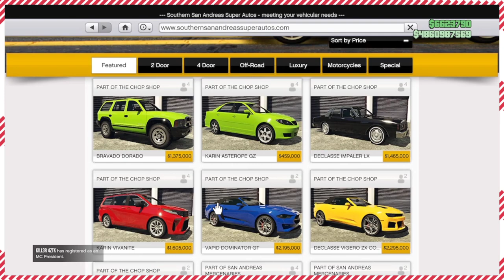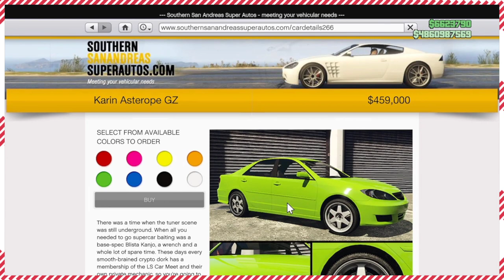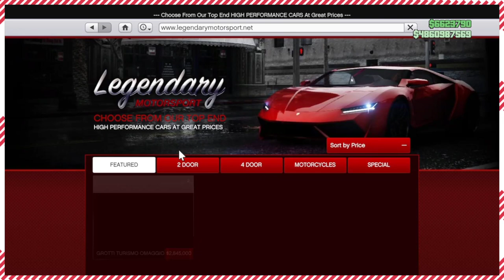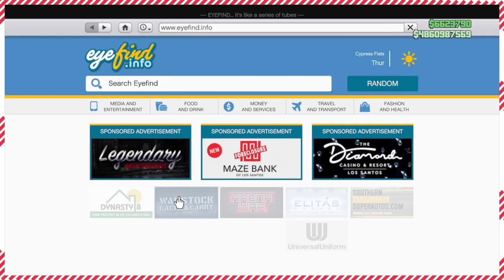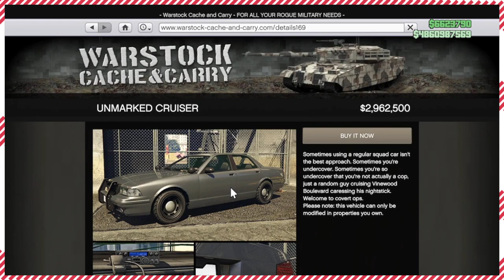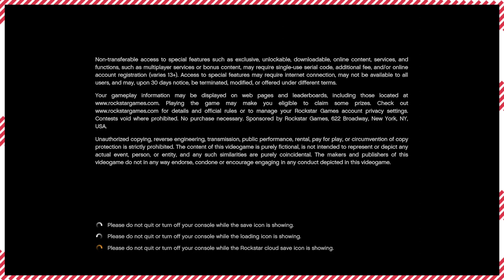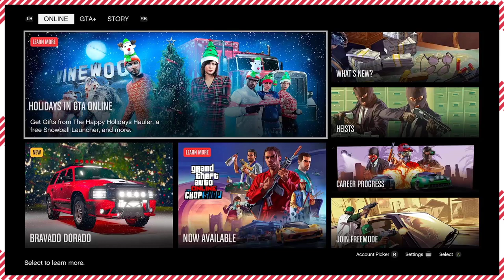GRAND THEFT AUTO 5 2023 WINTER GTAOnline DLC UPDATE XBOX CHRISTMAS THEME GIVEAWAY